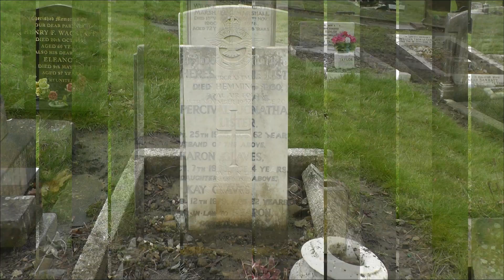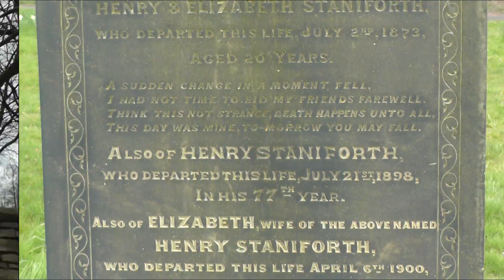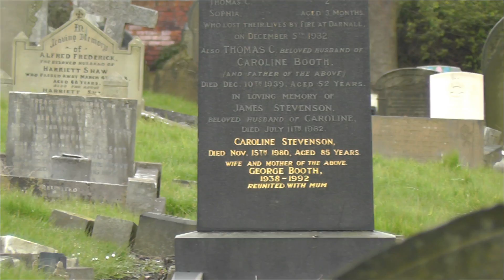You'll never walk alone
Darnall cemetery an ongoing community project, to bring some dignity and respect back to this cemetery, which lies in the heart of Darnall.